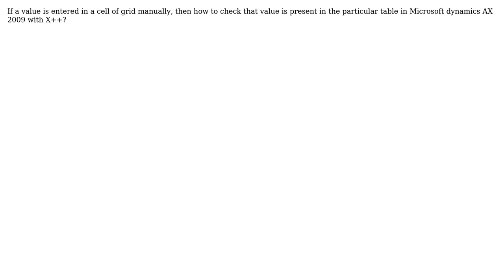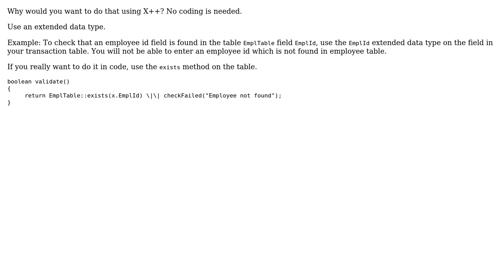How to check entered grid cell value present in table in Axapta X++?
With thanks & praise to God, and with thanks to the many people who have made this project possible! | Content (except music & images) licensed under CC BY-SA | Music | Images & others | With thanks to user Revathi user Jan B. Kjeldsen and the Stack Exchange Network Trademarks are property of their respective owners. You are responsible for your own actions.